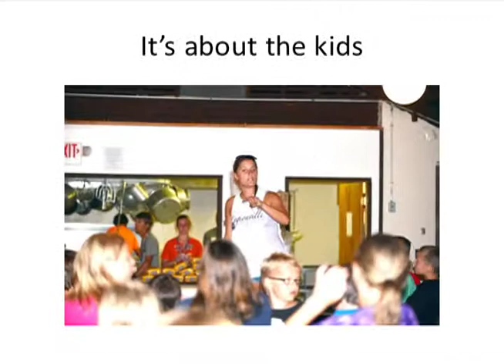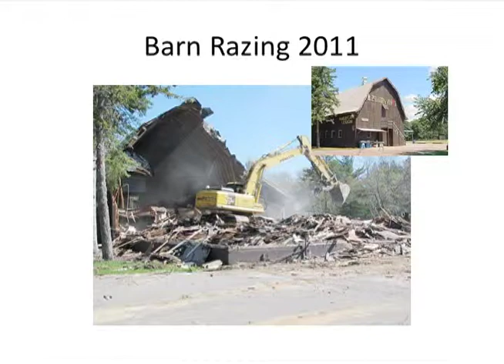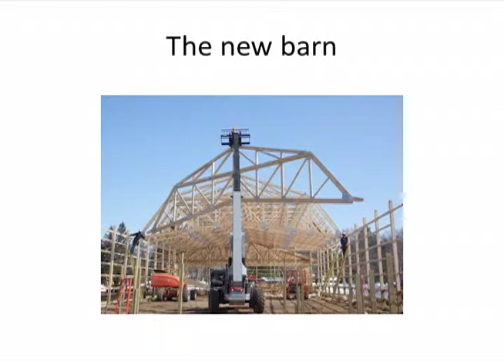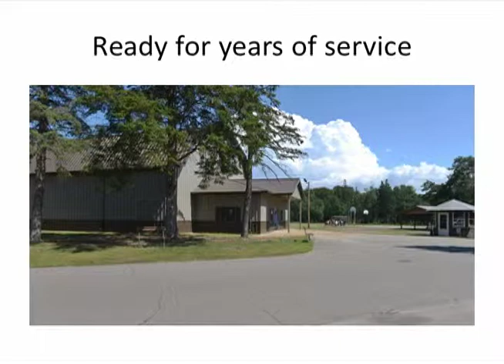America Salutes: MN American Legion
Host Milt Schoen, Director of Hennepin County Veterans Affairs, interviews Peggy Moon, American Legion Department Commander and talks about the American Legion. Milt and Peggy discuss how women can be in leadership positions and that she is the first woman in 97 years to serve as commander. They talk about the Legionville Camp for Minnesota which serves about 800 children a year who receive school patrol training, swimming, patriotic training and learn about how to be responsible citizens. They talk about services provided to people living in the community where the American Legion can lend support to those in need. or call 612 + 348-3300.